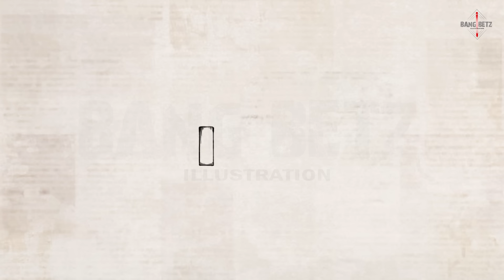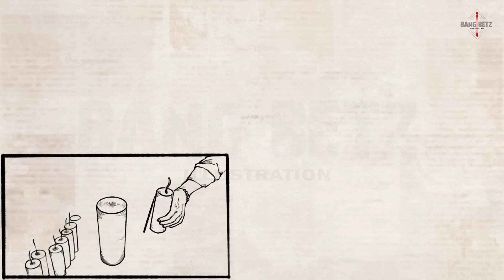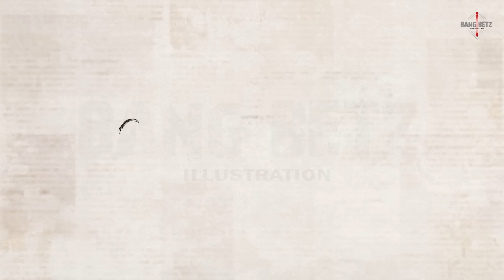Euforia Berbuah Petaka - PETASAN PEMALANG | CERITA BERGAMBAR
salahsatu tragedi yang sempat viral pada tahun 2013 yaitu, detik2 terjadinya tragedi ledakan petasan di pemalang yang menyebabkan adanya korban jiwa

Untuk teman-teman yang ingin Bang Betz menceritakan suatu kisah, atau ingin menceritakan pengalaman pribadi, bisa dm di instagram bang betz atau ke email 🔽